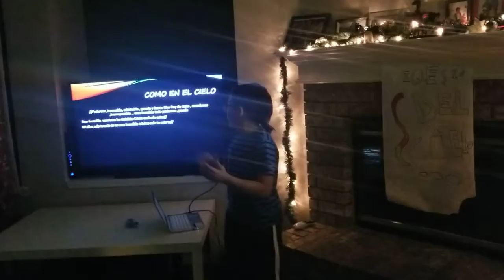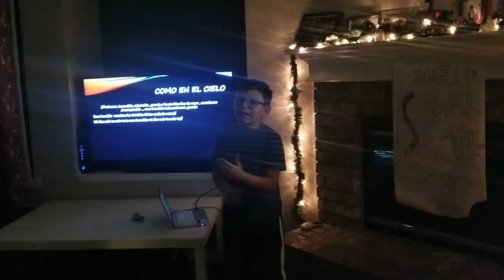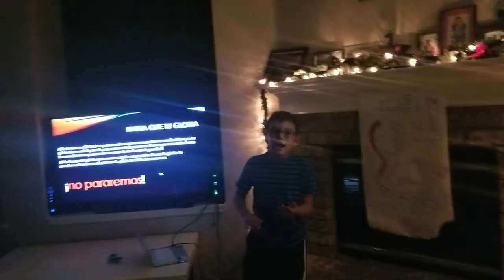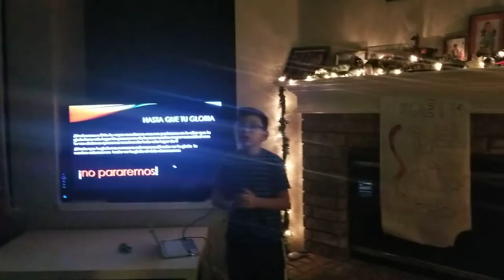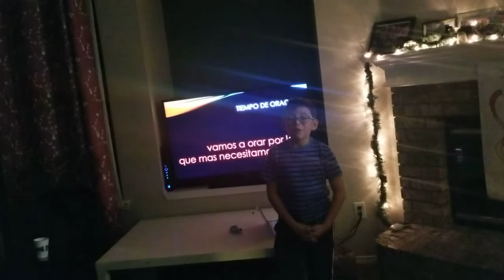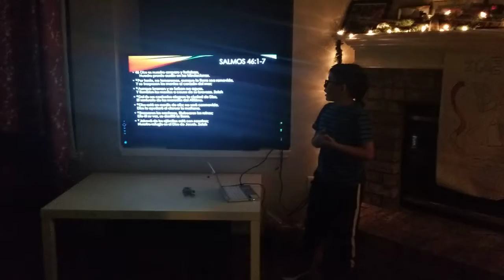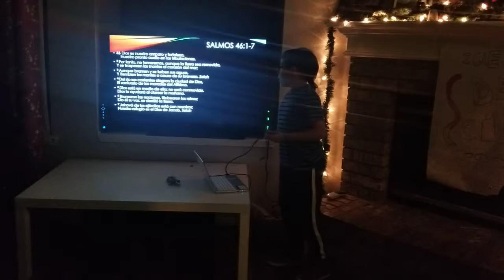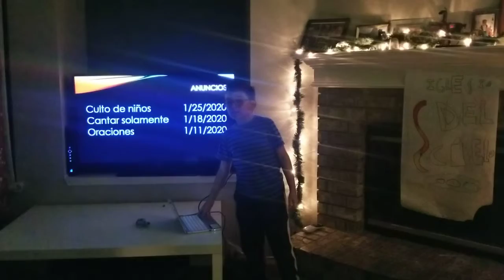Iglesia del cielo, en Cristo creemos